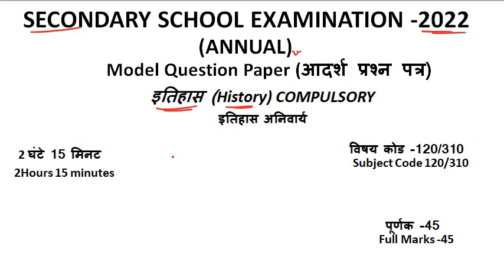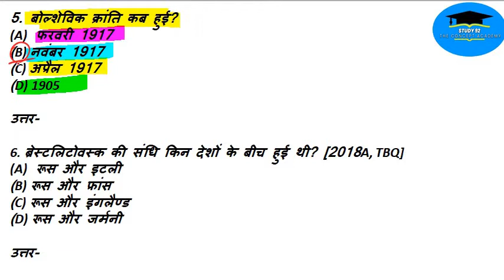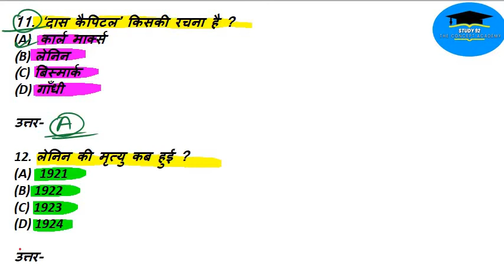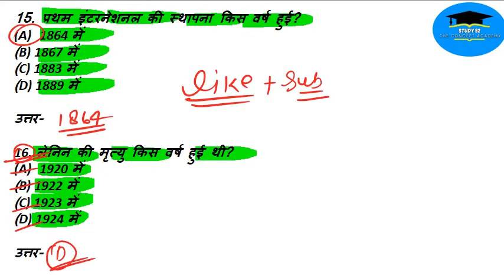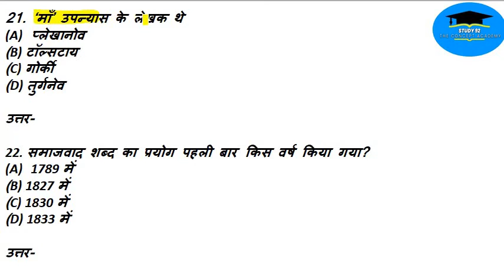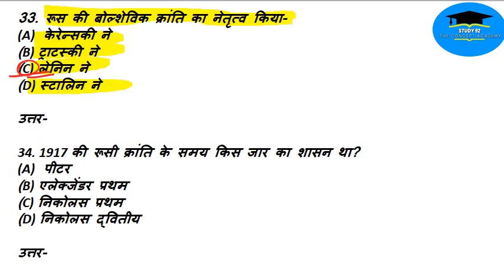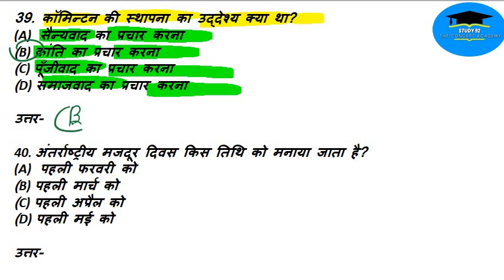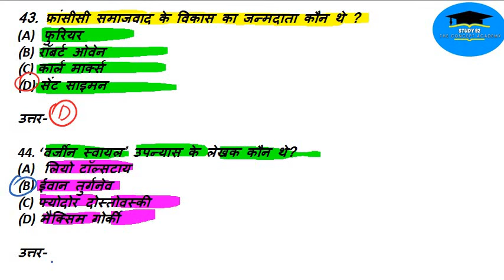#10 NCERT MODAL PAPER (इतिहास ) HISTORY CLASS 10th BOARD EXAM 2022 MCQ & OBJECTIVE ANSWER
study_92_amrish sir

Study 92 Amrish sir|| State Board || NCERT || class 10th ||maths|| English || grammar || mathematics ||| physics || geography || Hindi || Sanskrit|| tense || present imperfect tense || 10th full chapter ||

All subject Noon Academy link...

Hey! I love this course on Noon Academy by AMRISH KUMAR SINGH . Come & join me in live interactive classes, competitions and practice sessions. Use my invite link to earn special discounts.